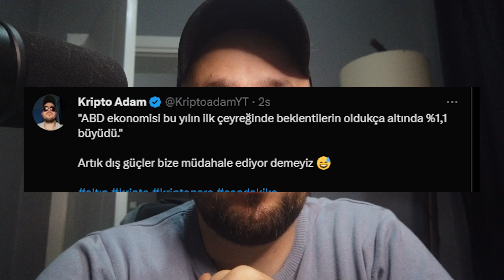BİTCOİN VE KRİPTO PARALAR İÇİN GÜZEL HABER GELİYOR MU?